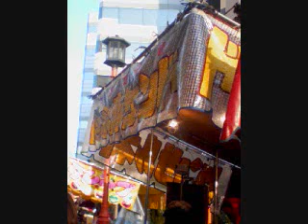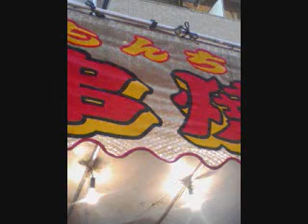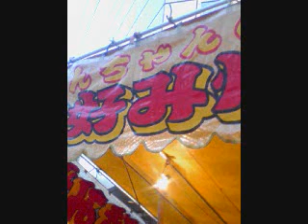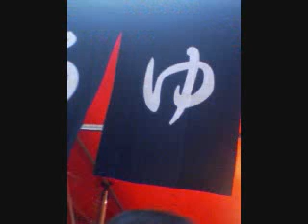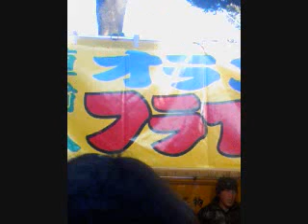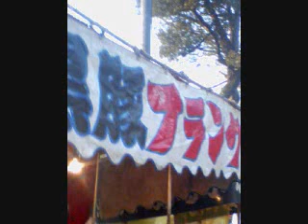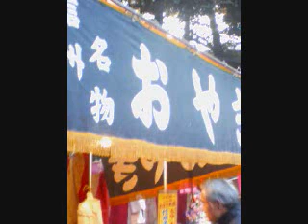お祭りでみつけた変なお店 その壱 おまつりVOW 氷川神社 武蔵一宮 （関東随一のおおきさの神社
mywebrog　【　Kズルーム　】 かわいい犬
いぬ　ピンキー　アンドブレイン　Lovely dogs can be seen highest. LIKE　Pinky &
 BrainPinky & Brain　ピンキー　アンド　ブレイン　Dog papillon West Highland White
Terrier that not is　いぬ　犬　パピヨン　ウエスト　ハイランド　ホワイト　テリアどうもどう
ｍこおdo ツンデレ伝説の　作者のSさんですぷりんですぷりん(初音ミクのときはＳＰさんになるのかな
それとも　ＳさんＰになるのかな？）
　今日は趣向を変えて飼っている犬の写真をアップしますもん

ではどうぞ最高にかわいい犬が見れますおはなしする犬